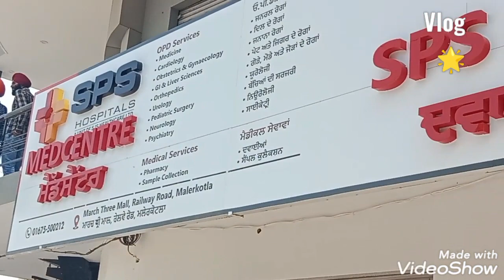ਐਸਪੀਐਸ ਹਸਪਤਾਲ ਮਲੇਰਕੋਟਲਾ ਦਾ ਸ਼ੁਭ ਉਦਘਾਟਨ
ਐਸਪੀਐਸ ਹਸਪਤਾਲ ਮਲੇਰਕੋਟਲਾ ਦਾ ਸ਼ੁਭ ਉਦਘਾਟਨ ਵਿਧਾਇਕ ਮੁਹੰਮਦ ਜਮੀਲ ਉਰ ਰਹਿਮਾਨ ਅਤੇ ਡਿਪਟੀ ਕਮਿਸ਼ਨਰ ਮਲੇਰਕੋਟਲਾ ਵਲੋਂ ਸਾਂਝੇ ਤੌਰ ਤੇ ਕੀਤਾ ਗਿਆ